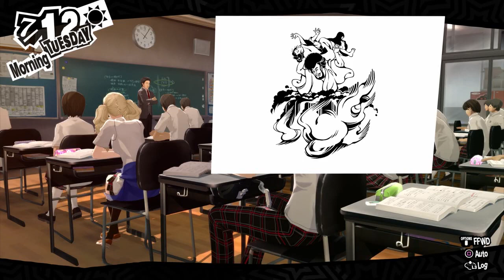Persona 5 Royal Gameplay Playthrough (Part 53) - Sketchy No Swiping, Sketchy No Swiping!